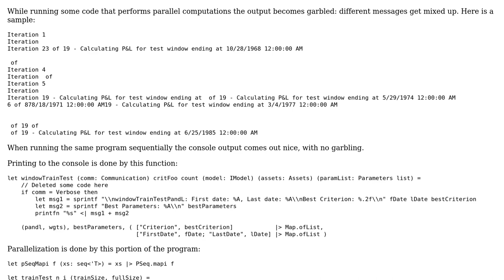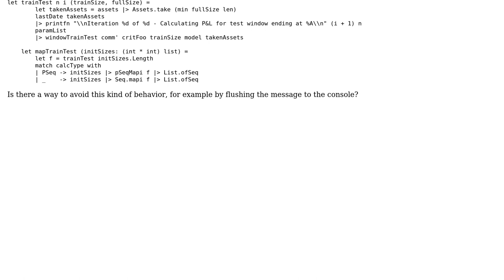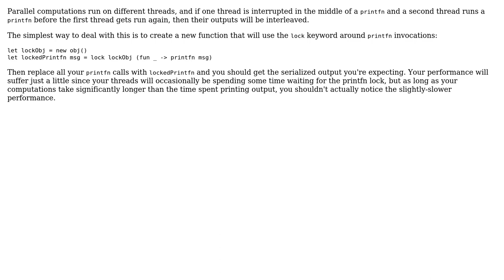Why do prints to console get mixed up when doing parallel computations? (2 Solutions!!)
Why do prints to console get mixed up when doing parallel computations?

With thanks & praise to God, and with thanks to the many people who have made this project possible! You are responsible for your own actions.